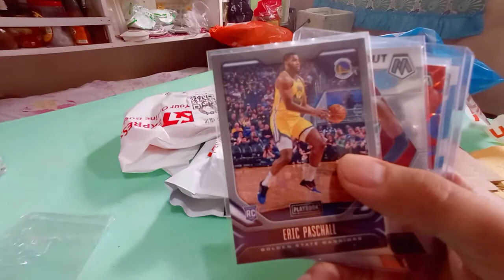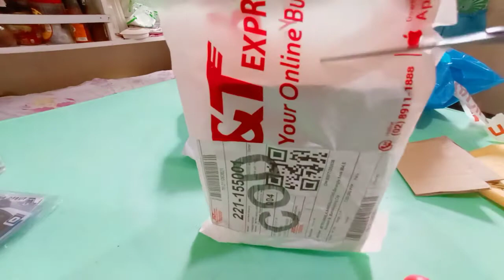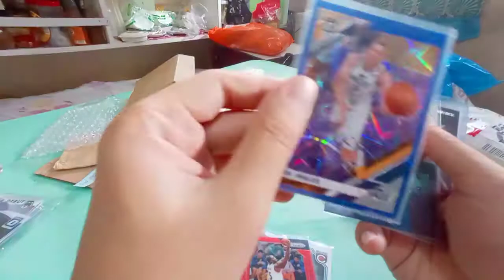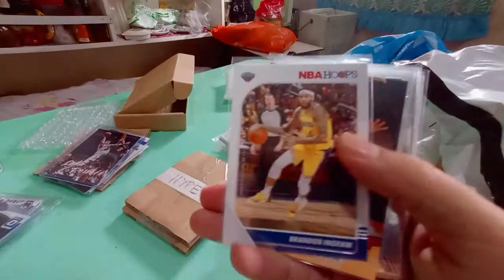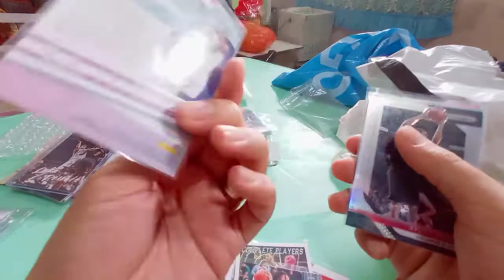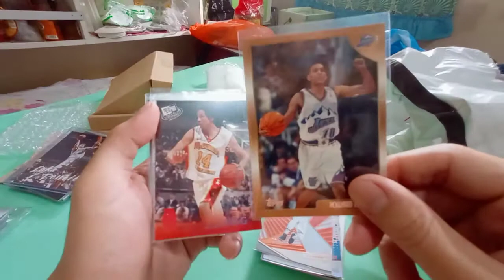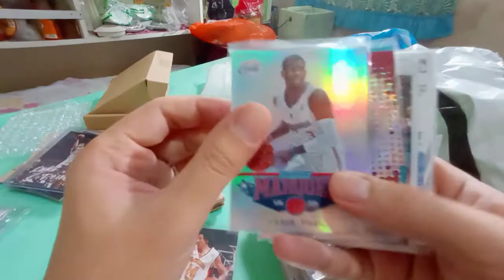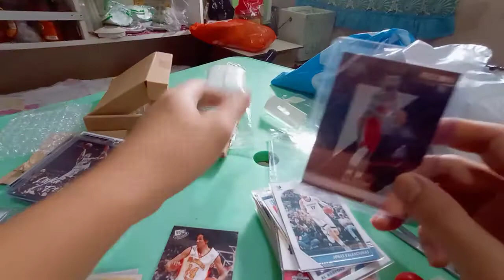Vlog8: Mega hits for repack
Check this video for more updates